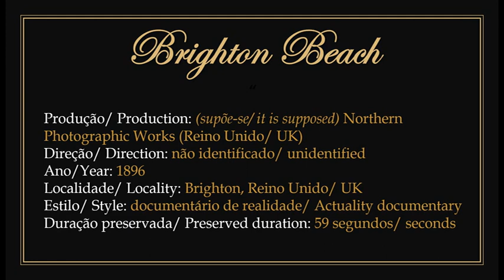1896 - On Brighton Beach (Na praia de Brighton) - George Albert Smith ou Robert William Paul (?)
► Filme em domínio público. Identificado como sendo: 1º) supostamente produzido por Northern Photographic Works com direção não-identificada; ou 2º) produzido por Robert William Paul e dirigido por ele próprio ou ainda George Albert Smith.
1) Apresenta um dia de lazer na praia de Brighton, segundo a identificação; mas elementos das imagens sugerem ter sido próximo ao píer oeste, na praia de Hove, no Reino Unido.
3) Para assistir a obra original sem a apresentação: 00:00:30.

► Film in public domain. Identified as: 1st) allegedly produced by Northern Photographic Works with unidentified direction; or 2nd) produced by Robert William Paul and directed by himself or George Albert Smith.
1) Features a leisurely day at Brighton beach, as per identification; but elements of the images suggest that it was close to the west pier, on Hove beach, UK.
3) To watch the original work without the presentation: 00:00:30.